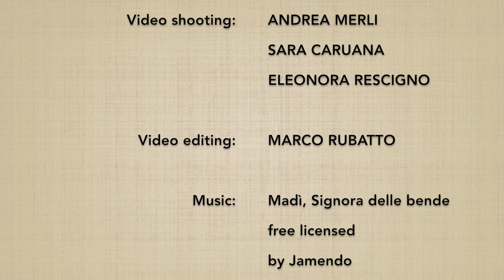(4*) Ken tai jo yon henka 3 - Marco Rubatto